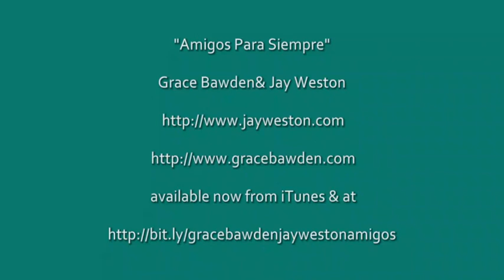Amigos Para Siempre - Jay Weston & Grace Bawden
Amigos Para Siempre with Jay Weston

Debut album "Gifts of Grace" is available from iTunes, Amazon and other major digital distributors.